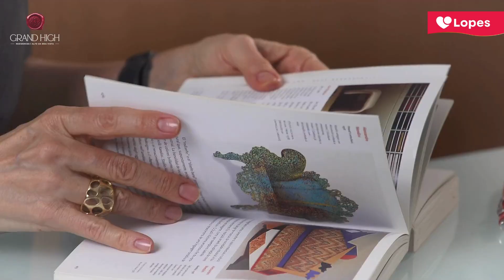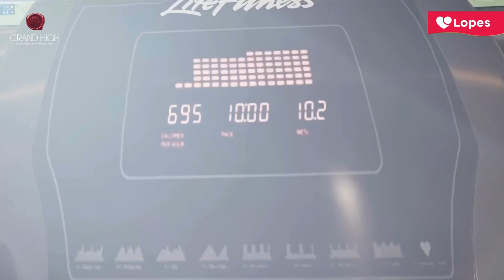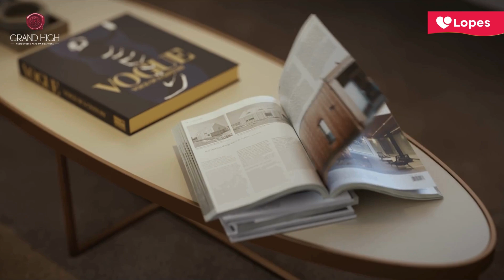Gran High | Lopes